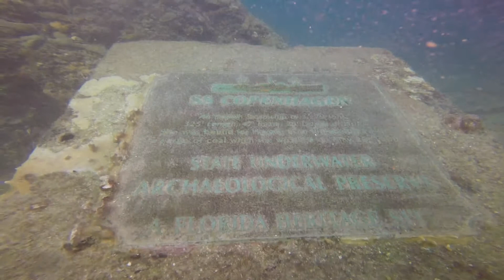SS Copenhagen Ft Lauderdale, FL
SS Copenhagen ship wreck in Ft. Lauderdale, FL.  Post hurricane Irma.  Sank in 1900, now sits at 40ft.  4k GoPro 5 Black 24/fps